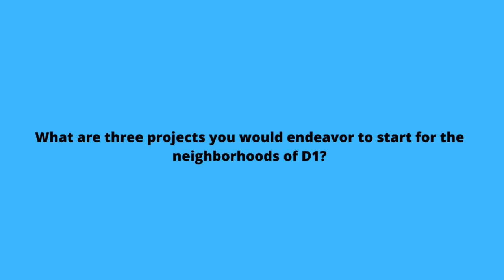District 1 City Council Candidates On Neighborhoods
District 1 City Council Candidates Sterling Anderson and Meghan Smith on a number of city and district issues.